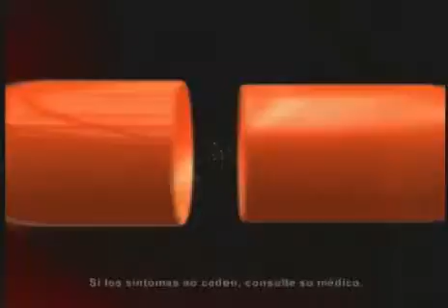Letisan Cápsulas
Comercial Letisan cápsulas
Leti-Nölck